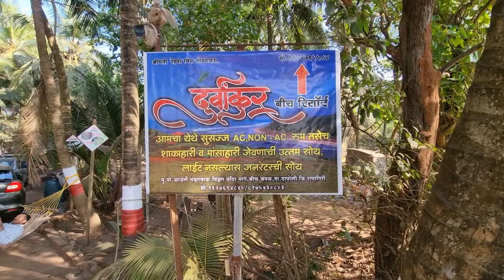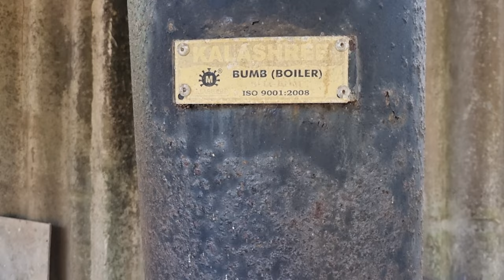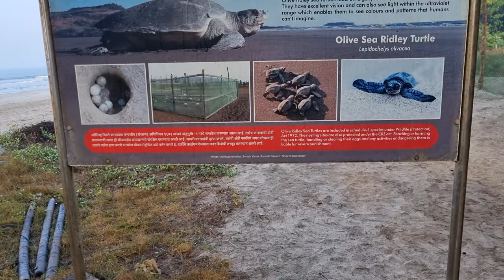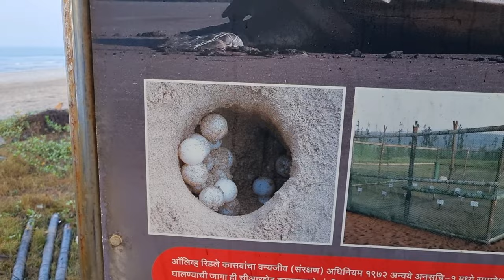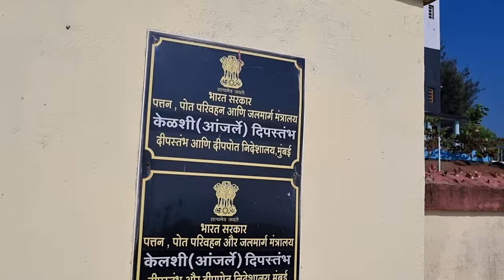Anjarle Beach Dapoli | आंजर्ले समुद्रकिनारा दापोली | EP-1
Hello Viewers!!

Anjarle Beach is one of the finest places to come to on the Konkan shores at Ratnagiri. The vast un-spoilt virgin stretches are a constant lure for locals and visitors alike. Anjarle beach in Konkan is approximately 2 km long and is situated near River Jog estuary, a beautiful location that touches your heart.

If you love seclusion and want to enjoy the peace of nature from a close range, Anjarle beach in Maharashtra is your ideal choice.

You will also come to know about

anjarle
anjarle beach
anjarle beach resort
anjarle beach dapoli
anjarle beach konkan
anjarle bridge
anjarle ganpati
lodha anjarle
anjarle tourism
anjarle village
anjarle beach turtle festival
anjarle beach video
anjarle beach homestay
anjarle beach ratnagiri
sea view of anjarle beach
aade anjarle
anjarle vlog
kadyavarcha ganpati anjarle
anjarle homes
hotel in anjarle
Anjarle light house

Link to our Konkan Videos

Link to our Shambha Ji nagar vLogs

0:00 Intro
1:32 Location and how to reach
2:15 Morning sun rise
3:08 Stay details
3:50 Food options
5:20 Fun at beach
8:48 Lunch
10:25 Turtle Festival
13:22 Light House
14:25 Car on beach
15:05 Sunset view
16:16 Thank you